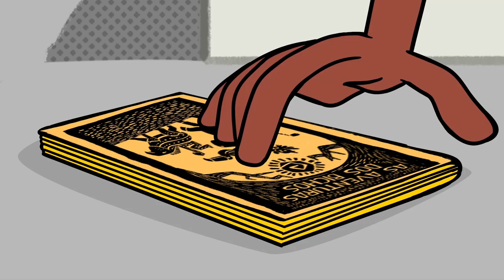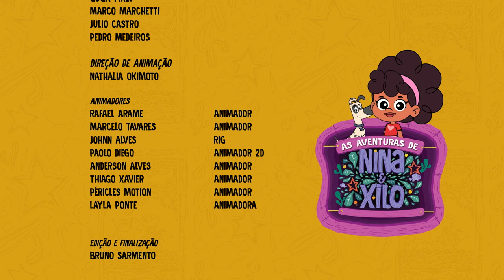As Aventuras de Nina E Xilo - (EP.01) O Papel do Cordel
Conheça a pequena garota Nina e seu companheiro de aventuras, o cachorrinho Xilo. Os dois descobrem um mundo de rica fantasia e aprendizado por meio das palavras de um cordel mágico.

O projeto é apresentado por Neoenergia Cosern e Instituto Neoenergia com patrocínio através da Lei Câmara Cascudo de incentivo à cultura do Governo do Rio Grande do Norte e pelo colégio CEI com patrocínio da Prefeitura do Natal via programa Djalma Maranhão.

AS AVENTURAS DE NINA E XILO
CRÉDITOS EP 01:  (O PAPEL DO CORDEL)

CRIADA E PRODUZIDA POR
FELIPE CAMPOS CHAVES

DIREÇÃO GERAL
FELIPE CAMPOS CHAVES

PRODUÇÃO EXECUTIVA:
LUCIANO PRATES
TEREZA DUARTE

ROTEIRO:
HENRIQUE FONTES
GEÓRGIA HACKRADT
EMANUEL DINIZ

CONSULTORA DE ROTEIRO:
CLOTILDE TAVARES

DIREÇÃO:
JULIO CASTRO

DIR. DE FOTOGRAFIA:
JULIO CASTRO
PEDRO MEDEIROS

ASSISTENTE DE DIREÇÃO:
GEÓRGIA HACKRADT

PRODUÇÃO DE ELENCO:
MARCÍLIO AMORIM

ELENCO/DUBLAGEM:
ALESSANDRA AUGUSTA (NADEJE)
ENIO CAVALCANTE  (LEONARDO GALILEU)
KAIONY VENÂNCIO  (XILO E TIO LELÊU)
MARIA FLOR FREITAS (NINA)
TONY SILVA (VÓ ZENAIDE)

DIREÇÃO DE ARTE:
GUSTAVO PIXEL

ILUSTRADORES:
NATSY ALENCAR (ILUSTRADORA)
GUGA PIXEL (ILUSTRADOR)
JULIANO BENATTI (CHARACTER DESIGNER)
AMANDA LOPES (ILUSTRADORA)

STORYBOARD:
GUGA PIXEL
MARCO MARCHETTI
JULIO CASTRO
PEDRO MEDEIROS

DIREÇÃO DE ANIMAÇÃO:
NATHALIA OKIMOTO

ANIMADORES:
RAFAEL ARAME (ANIMADOR)
MARCELO TAVARES (ANIMADOR)
JOHNN ALVES (RIG)
PAOLO DIEGO (ANIMADOR 2D)
ANDERSON ALVES  (BEE MOTION ANIMADOR)
THIAGO XAVIER (ANIMADOR)
PÉRICLES MOTION (ANIMADOR)
LAYLA PONTE (ANIMADORA)

EDIÇÃO E FINALIZAÇÃO:
BRUNO SARMENTO

MÚSICA ORIGINAL, DESENHO DE SOM E MIXAGEM:
ZAM ÁUDIO PRO

ASSESSORIA JURÍDICA:
ANA FLÁVIA FERREIRA

ADMINISTRATIVO FINANCEIRO:
GUSTAVO FIALHO

ASSESSORIA DE IMPRENSA:
G7 COMUNICAÇÃO

KARLA RAQUEL
JORAKE

AGRADECIMENTOS:
GOVERNO DO RIO GRANDE DO NORTE
LEI CÂMARA CASCUDO
NEOENERGIA COSERN
INSTITUTO NEOENERGIA
PREFEITURA NATAL
PROGRAMA DJALMA MARANHÃO
COLÉGIO CEI